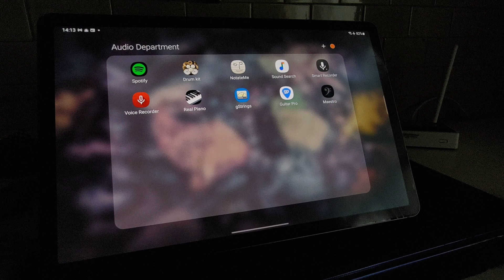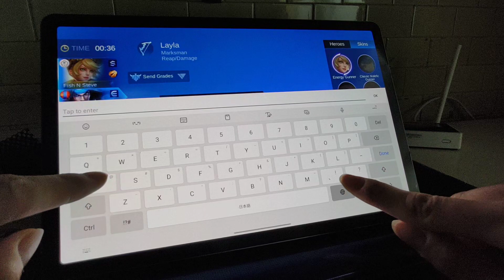Monster Legends MVP pt.1